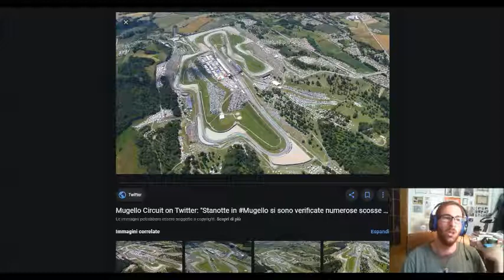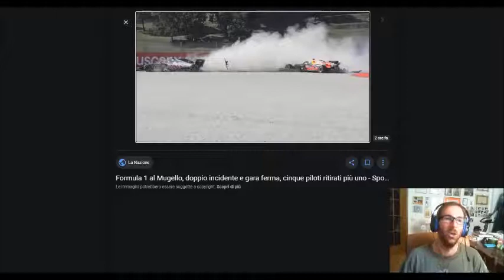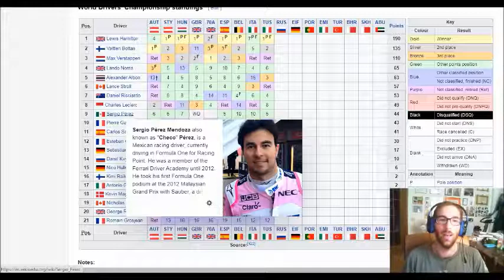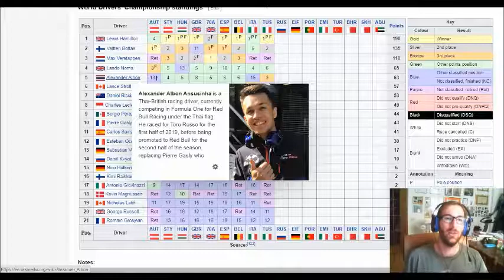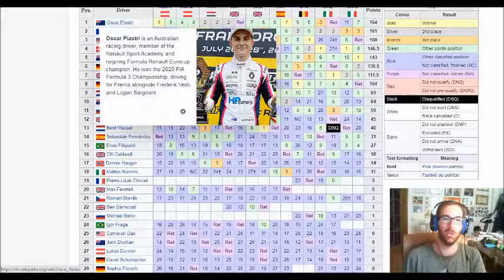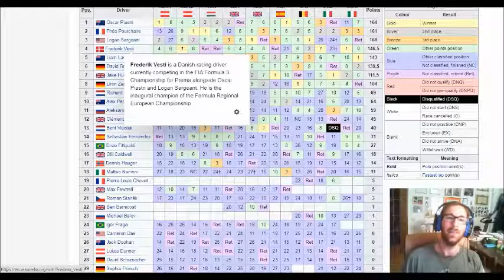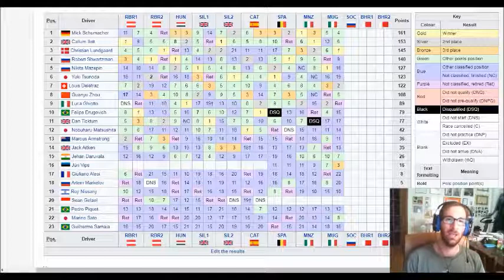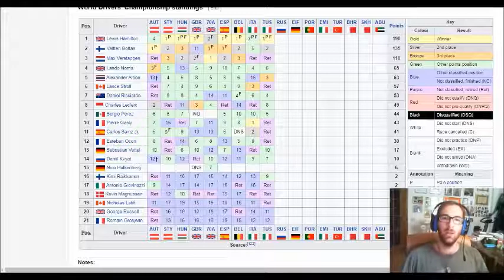90° vittoria di un Hamilton dominante al Mugello, primo podio per Albon. Piastri campione della F3